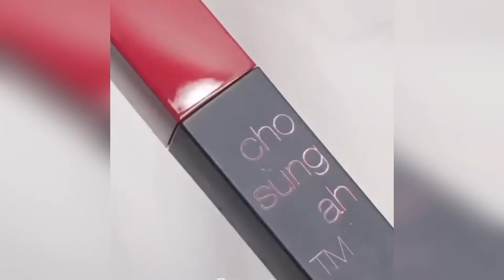Simple Lipstick Tutorials For Beginners Compilation - Lips Art Ideas To Try 2019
New lipstick tutorial compilation 2019 - Part# 3.? The Lipstick Tutorial Compilation is really impressive and helps create a unique style.Amazing lip art designs and Ideas.I just select my favorite clips.??

French Roll Hairstyle. Juda Style. Hair Tutorial

Easy Bun Hairstyle For Long Hair Tutorial. Simple Juda Style